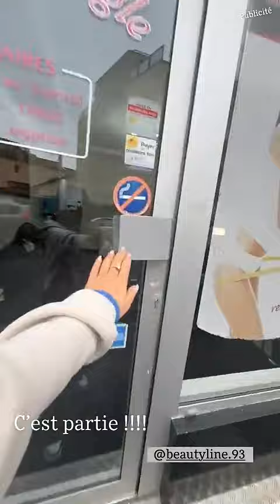SARAH FRAISOU - 12 Octobre 2024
Les amis on se retrouve pour la journée du 12 Octobre 2024 sur notre chaine - Pour retrouver toutes les videos direction : Sarah Fraisou